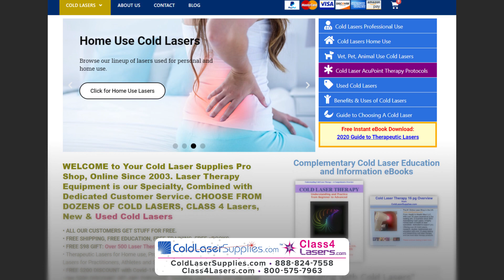Cold Laser - Cold Laser Equipment - Cold Laser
Cold Laser
Did you know that Laser Therapy for pain relief is one of the fastest growing branches of medicine today? Cold Laser Therapy provides natural and effective pain relief, reduces inflammation, and helps heal the body from the inside out. Hot and Cold Lasers are increasingly popular for home and pro users. You can get the best selection of therapeutic hot and cold lasers, plus free education online from Discover Lasers LLC, a top provider of Cold Lasers online since 2003, with over 40 lasers to choose from. Discover Lasers LLC has been honored with a Triple A Plus rating from the Better Business Bureau. They provide a customer assurance guarantee along with first class service and support. ColdLaserSupplies.com is for home users and professionals who can choose from over 30 Cold Lasers so they are sure to have a light therapy product to meet your needs and budget. Class4Lasers.com offers over a dozen clinical lasers for Practitioners who want to deliver fast and effective pain relief to their patients. Visit Discover Lasers LLC, the premier online cold laser therapy equipment supply company. Some of our best-selling cold lasers are the AVANT LZ30 family of class 3b lasers, which provide outstanding power and portability like never before. The TerraQuant Portable and Desktop Lasers which are famous worldwide, plus many Practitioner’s love the power and features of the REMY and MEDRAY Class 4 Lasers. We are looking forward to providing you with top notch, non-biased service and support. Visit ColdLaserSupplies.com and Class4Lasers.com to find the perfect cold laser or therapeutic laser to fit your needs.